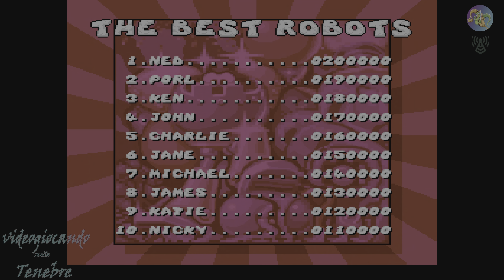Antstream Arcade PS5 gameplay 4K - Mr. Tuff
Questo titolo per SNES è stato completato dopo decenni di problemi ma finalmente possiamo giocare a Mr. Tuff grazie ad Antream Arcade e provare un platform nostalgico e decisamente difficile.
Ecco quindi un gameplay in 4K da PlayStation 5 di questo gioco utilizzando il servizio di streaming per retro gaming.